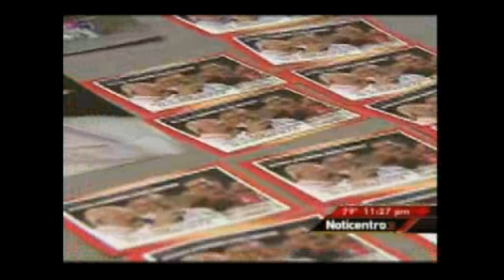Lajas Cardenal Luis Aponte Martinez Q.E.P.D.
Lajas dijo presente en la llegada del Cardenal Luis Aponte Martinez Q.E.P.D.